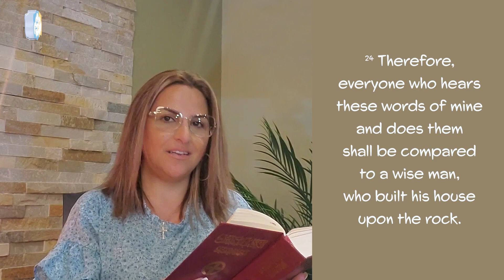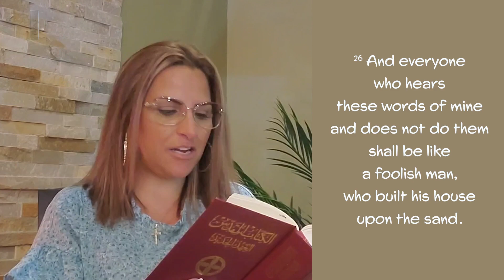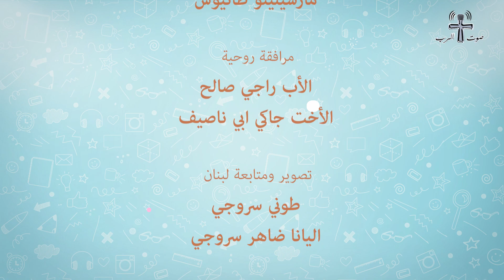برنامج "خبرينا عمتو عن يسوع" - الحلقة الأولى : كيف افهم الانجيل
برنامج للأطفال من تحضير الأطفال.
ديانا، العمة الطيبة، تشرح لأبناء أخيها الكتاب المقدس وكيفية عيشه كل يوم.
ديانا سروجي: العمة
مارفن وإدوين سروجي متحمسان للتعرف على يسوع أكثر فأكثر.
سيتم بث البرنامج بأجزائه الستة على منصات اليوتيوب والفايسبوك إذاعة صوت الرب كل يوم جمعة :
 15-22-29 سبتمبر 2023
و06-13-20 أكتوبر 2023
Program Khabrina 3amto 3an Yassou3 (Tell us auntie about Jesus) is a children's program made by children.
Diana the kind paternal aunt explains to her nephews the bible and how to live it everyday.
Diana Srouji: Paternal
Marven and Edwin Srouji are excited to get to know Jesus more and more.
The 6-part program will be broadcasted on YouTube and Facebook Sawt el Rab every Friday on the following dates: September 15-22-29, 2023 and October 06-13-20, 2023
Programme « Khabrina 3amto 3an Yassou3 » via Voix du Seigneur
Il s’agit d’un programme destiné aux enfants, réalisé par des enfants. Diana Srouji, la charmante tante paternelle, explique à ses neveux l’Évangile et comment l’incorporer dans la vie quotidienne.
Présentateurs: Diana Srouji : Tante paternelle
Marven et Edwin Srouji : Les neveux enthousiastes, désireux d’en apprendre davantage sur Jésus.
Les diffusions auront lieu chaque vendredi aux dates suivantes :
15, 22, 29 septembre 2023 et 6, 13, 20 octobre 2023.